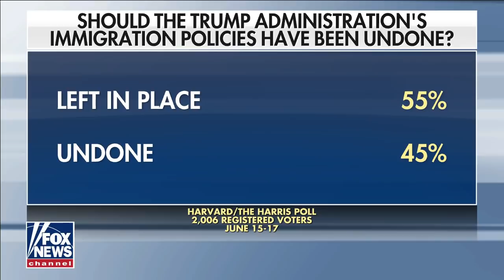Donald Trump speaks out after visiting southern border in 'Hannity' exclusive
Former president joins Sean Hannity for an exclusive interview from the southern border.